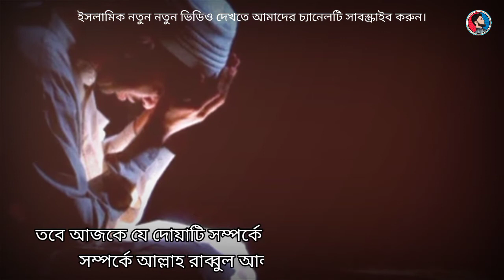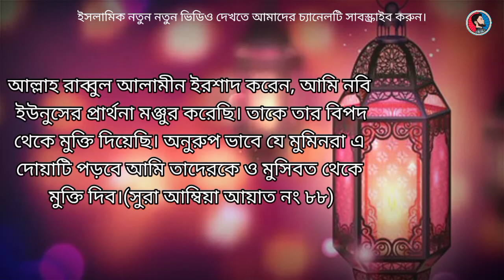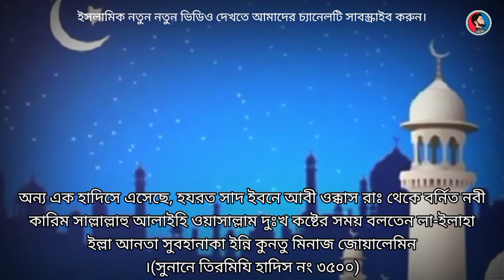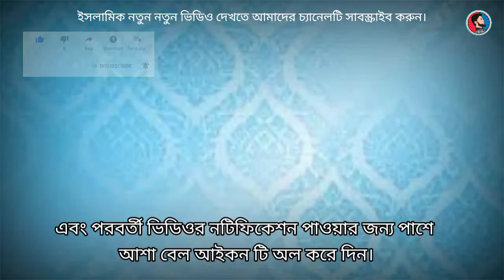কঠিন বিপদ থেকে বাঁচার দোয়া।Blessings of survival from difficult dangers। দোয়া ইউনুস পড়ার ফজিলত।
কঠিন বিপদ থেকে বাঁচার দোয়া।Blessings of survival from difficult dangers।দোয়া ইউনুস পড়ার ফজিলত। বালা মুসিবত থেকে বাঁচার দোয়া এবং আমল।বিপদে পড়লে যে দোয়া পড়তে হয়।

আসসালামুয়ালাইকুম প্রিয় দর্শক বৃন্দ আশাকরি আল্লাহর অশেষ রহমতে আপনারা সকলেই ভাল আজকের ভিডিওতে আলোচনা করেছি বিভিন্ন বালা মুসিবত থেকে বাঁচার জন্য ছোট একটি সম্পর্কে।
কোরান এবং হাদিসের মধ্যে দোয়াটি অনেক গুরুত্বপূর্ণ।
আশাকরি ভিডিওটি দেখার পর সম্পুর্ন বিষয় টি বুঝতে পারবেন ইনশাআল্লাহ।
কঠিন বিপদ থেকে বাঁচার দোয়া। বিভিন্ন বালা মুসিবত থেকে বাঁচার দোয়া এবং আমল। বিপদে পড়লে যে দোয়া পড়তে হয়। bipod theke rokkha pawar dua। দোয়া ইউনুস পড়ার ফজিলত। bipod theke muktir upay। বিপদে পড়লে দোয়াটি ১ বার পড়ুন। Islam Analysis ।
Background music credit.
Islamic video footage credit.